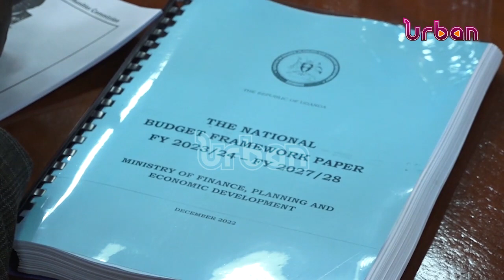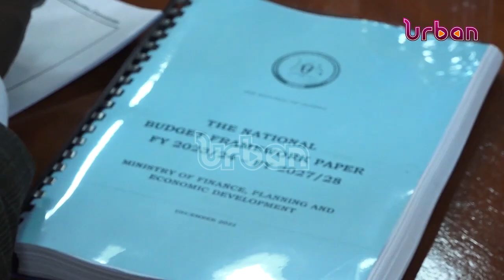PARLIAMENT: Minister Kasaija snubs budget committee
Minister Kasaija snubs budget committee